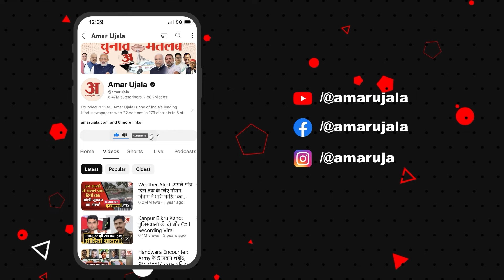Jay Shah new ICC Chairman: जय शाह निर्विरोध ICC के चेयरमैन चुने गए1दिसंबर से पद संभालेंगे जिम्मेदारी